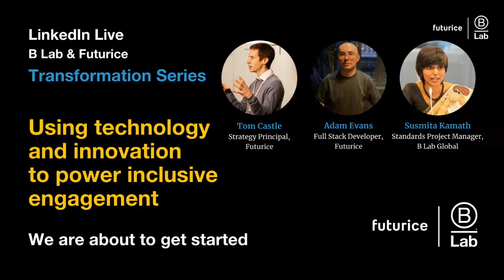B Lab & Futurice: Using technology and innovation to power inclusive engagement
As a globally-reaching nonprofit operating in a complex standards space, we are often required to balance limited resources with big expectations. But sometimes, in the face of challenges and limitations, we can deliver our most innovative projects.

For the second public consultation on B Lab’s draft standards, we looked beyond the four walls of our own organization, seeking a partnership that would elevate our work. We needed to deliver a solution that would present the draft standards (a very comprehensive +500 pages of content) in an accessible, multilingual format - no small feat.

We still have space to improve but join our conversation with digital transformation agency @Futurice to learn more about this project, how we’ve centered the user experience through an interactive microsite, and the learnings we can take forward to drive inclusive processes. Going live on 27 February, 2pm UTC to chat

Or read about how Futurice combined AI and human expertise to support multiple languages efficiently